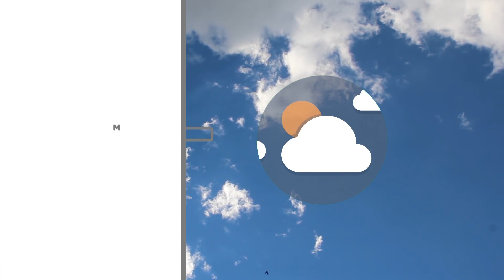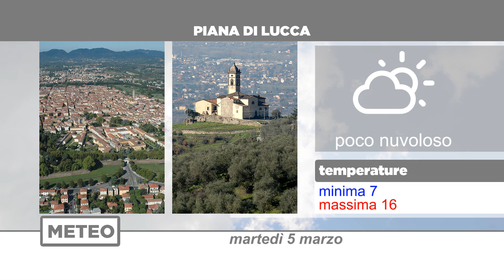Meteo | 05/03/2019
NoiTv